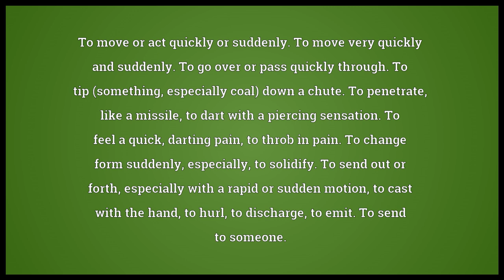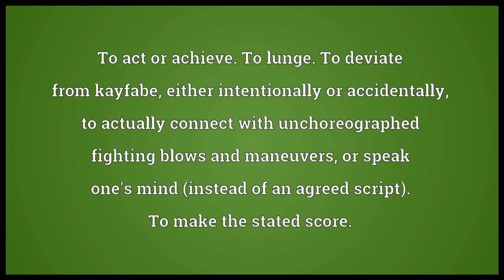Shoot Meaning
Video shows what shoot means. To launch a projectile. To fire (a weapon that releases a projectile). To fire (a projectile). To fire a projectile at (a person or target). To cause a weapon to discharge a projectile. To ejaculate. To begin to speak. To discharge a missile; said of a weapon. To dismiss or do away with. To photograph.. To move or act quickly or suddenly. To move very quickly and suddenly.
To go over or pass quickly through. To tip (something, especially coal) down a chute. To penetrate, like a missile; to dart with a piercing sensation. To feel a quick, darting pain; to throb in pain. To change form suddenly; especially, to solidify.
To send out or forth, especially with a rapid or sudden motion; to cast with the hand; to hurl; to discharge; to emit. To send to someone.. To act or achieve. To lunge. To deviate from kayfabe, either intentionally or accidentally; to actually connect with unchoreographed fighting blows and maneuvers, or speak one's mind (instead of an agreed script).
To make the stated score..  shoot pronunciation. How to pronounce, definition by Wiktionary dictionary. shoot meaning. Powered by MaryTTS